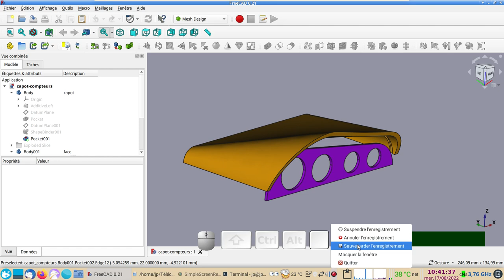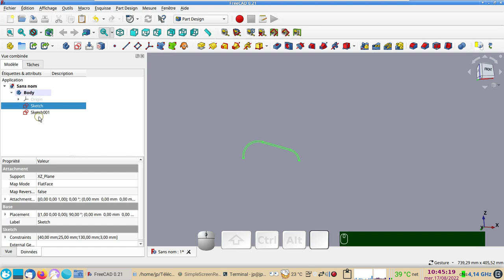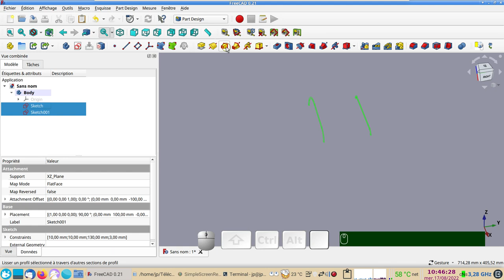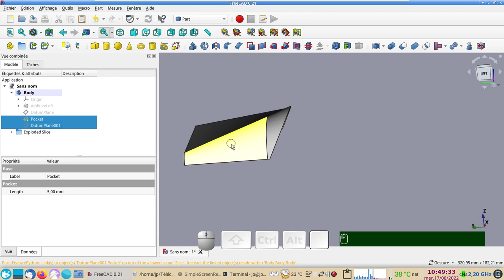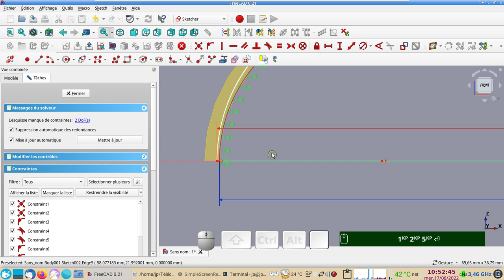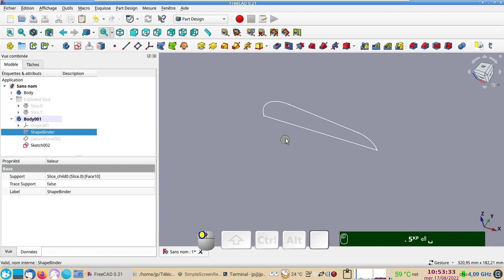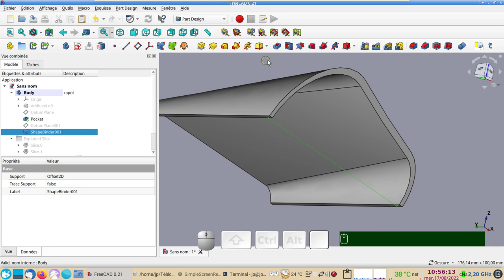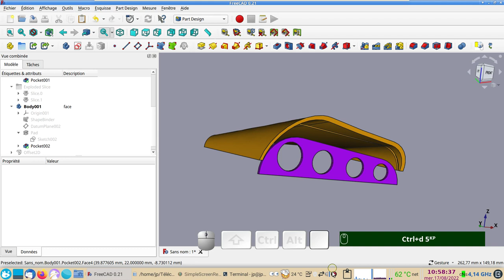FreeCAD 0.20 : un capot bombé et asymétrique pour compteurs (modélisme)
Encore une fois les formes liées (ShapeBinder) et les plans de références (DatumPlane) nous facilitent la vie.
Pour voir les axes d'un DatumPlane :
- sélectionner le DatumPlane.
- clic sur l'icône "Créer un système de coordonnées local" (juste à droite de "Créer un plan de référence".